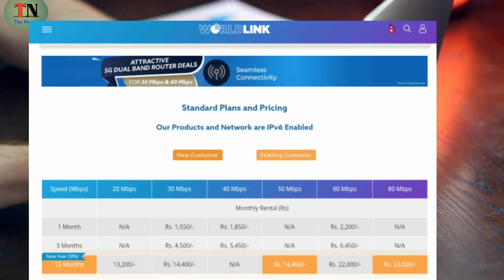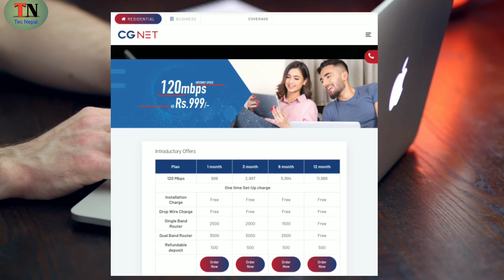Cheapest Internet in Nepal Speed 120mbps Only Rs. 999/- Month | CG Telecom Internet | TecNepal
Tecnepal

Your Queries.
cg internet in nepal
cg telecom
 isp in enapl
 internet in nepal
 fast and cheap internet in nepal
nepali tech news
cg telecom nepal
nepali tech
nepali tech information
nepali internert service
cg net in nepal
cg net in kathmandu